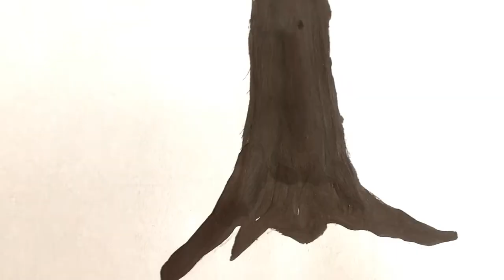Learn Colours| Easy Finger Painting| Kids Fun Learning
Hello Friends,
In this video you will learn to make beautifu tree leaves using finger.
I have used red colour you can use green colour or any other colour of your choice. Try someting creative.